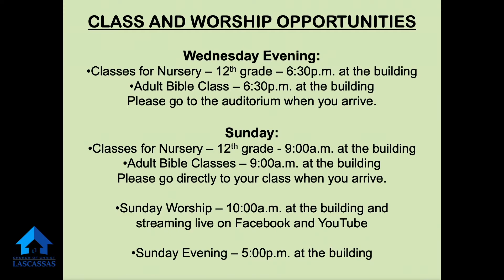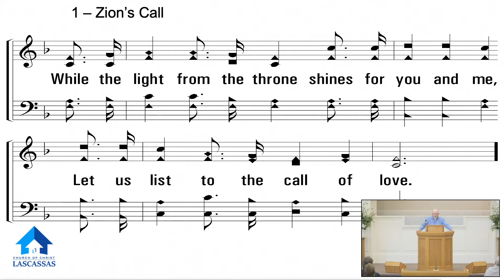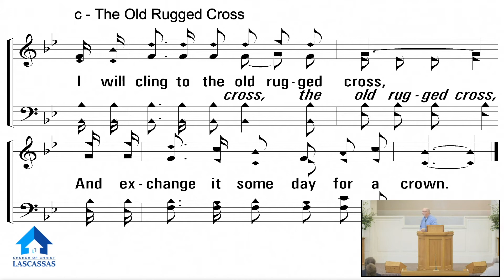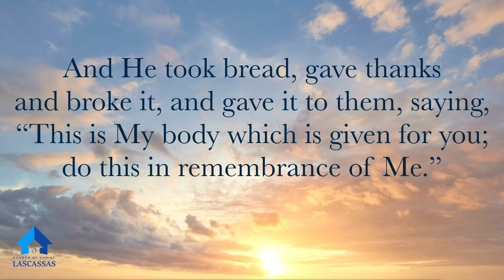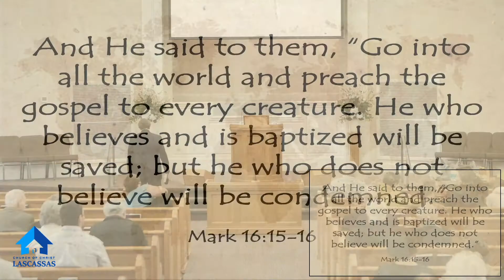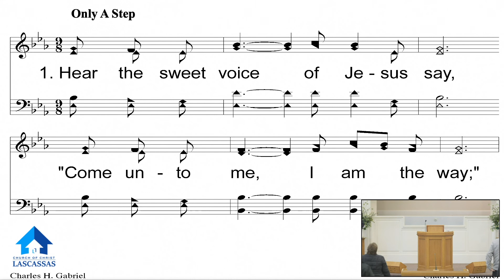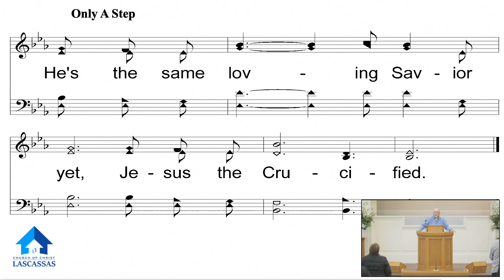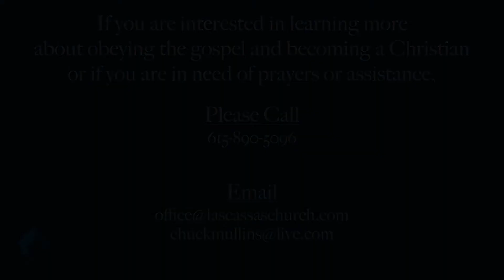March 13 Sunday Morning Worship